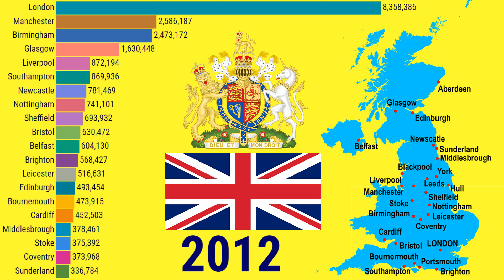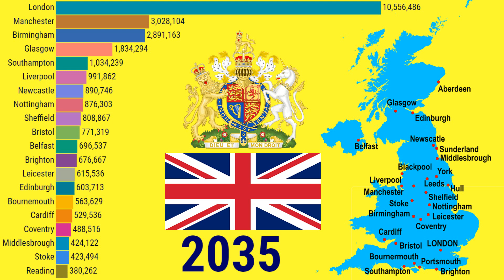Largest cities as urban agglomerations in the United Kingdom (1950-2035)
Largest cities (agglomerations) in the United Kingdom (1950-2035) by TOP10Channel
Data: World Urbanization Prospects: The 2018 Revision, Online Edition
The United Kingdom is made up of four constituent countries -- England, Wales, Scotland, and Northern Ireland, so unsurprisingly, this area has one of the largest populations in the world. Each country has its own capital, while London serves as both the capital of England and the United Kingdom as a whole. London's population makes it by far the largest city in the United Kingdom, with an estimated population of over 9.4 million. The second largest city in the UK - Birmingham - has a population of 1.1 million. Seventy-five additional cities have populations of over 100,000, while almost 900 cities have populations that fall within 10,000 and 100,000 residents, making it easy to see why this is easily one of the world's most populated countries.
The vast majority of the United Kingdom's residents live within urban areas and cities. This has been a trend throughout several decades, as much of the country is developed and natives and expatriates travel to the larger, busier urban areas in pursuit of opportunities. In 1960, only 22% of the population lived in rural areas. This number declined to just 17% in 2015, which is on the lower end of rural populations when compared to other countries in the world. The United Kingdom's population growth across its cities can be attributed to many factors, including the rich culture and history, thriving economies, and educational and employment opportunities across the country's various industries.
Urban areas are home to approx. 83% of inhabitants in the United Kingdom. London, Liverpool, Manchester, Birmingham, and Leeds are the largest cities in the country.
TOP10Channel presents the video of LargestCities in the United Kingdom (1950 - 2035) based on the most recently released by the UN population division in 2018.